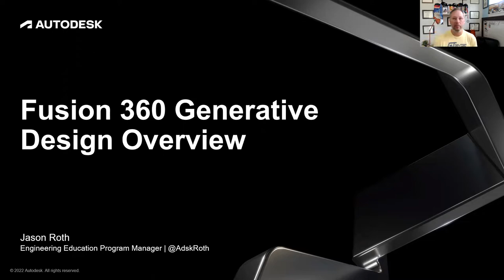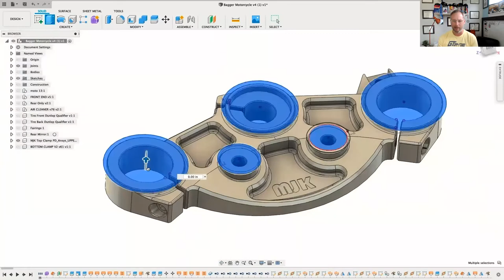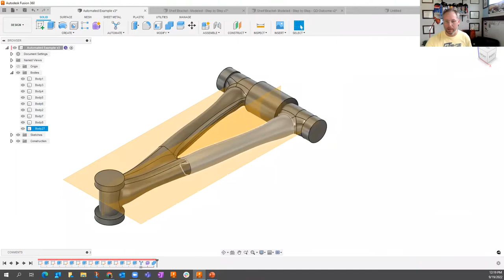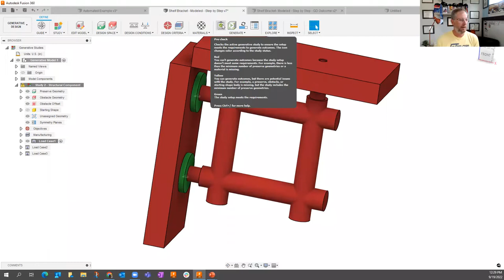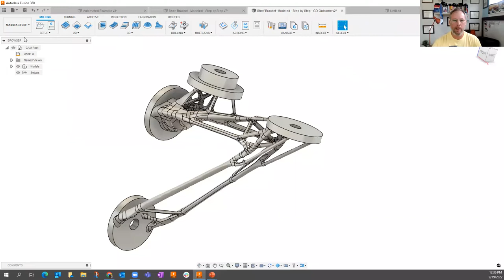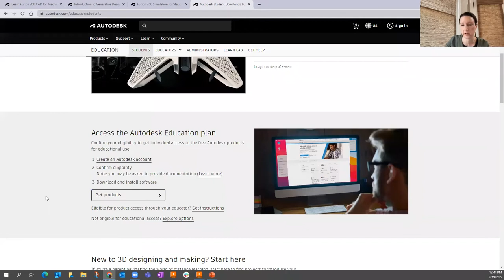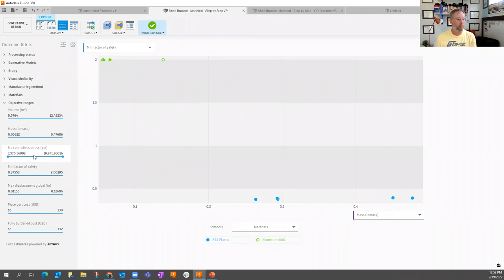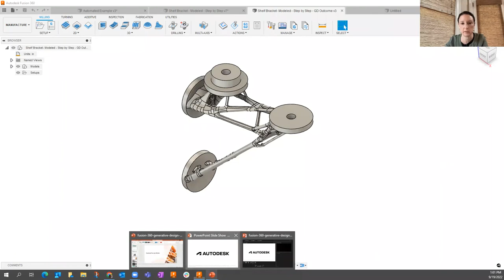Autodesk Fusion 360 Generative Design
Abstract: As technology changes so does our need to iterate faster and more efficiently. Using Autodesk’s Fusion 360 Generative Design allows the designer and engineers to put in parameters up front and leverage AI to create many iterations of design ideas that then the designer or engineer leverages and can decided based on data which model they would like to utilize or maybe even just use as a starting point. Speaker: Jason Roth, Engineering Education Program Manager, Autodesk